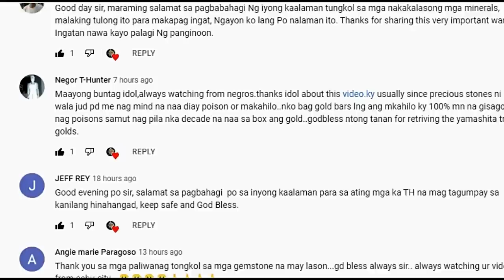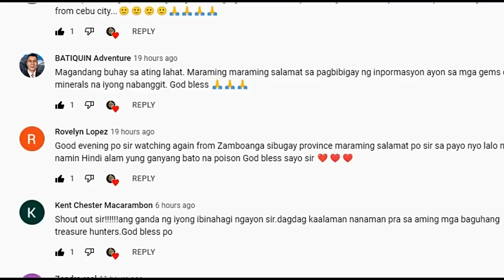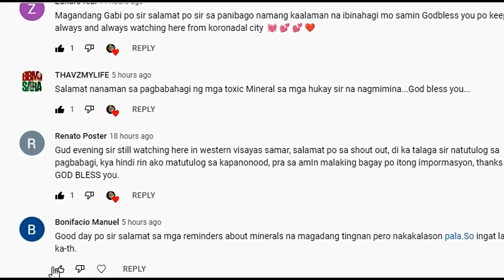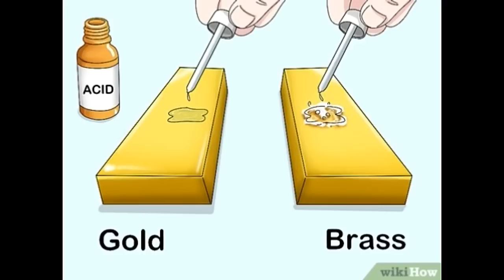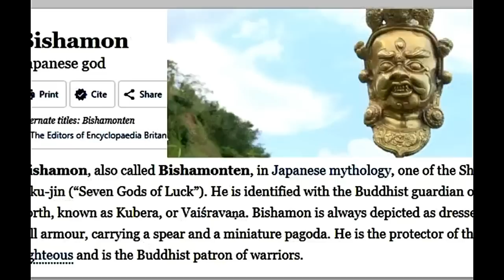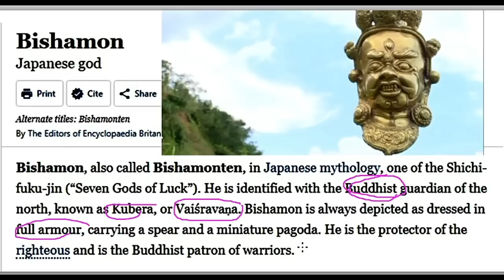GINTONG MASKARA NG FUKUJIN NATAGPUAN SA KWEBA NI KA-TH!!